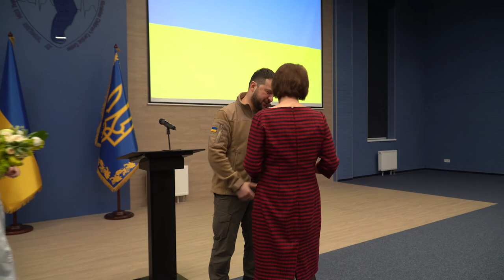З нагоди Міжнародного дня медичної сестри Президент України вручив державні нагороди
З нагоди Міжнародного дня медичної сестри Президент України вручив державні нагороди медпрацівницям, які з перших днів повномасштабного російського вторгнення надають допомогу пораненим військовослужбовцям та цивільним, цілодобово рятують життя людей у регіонах, де тривають запеклі бої проти окупантів.